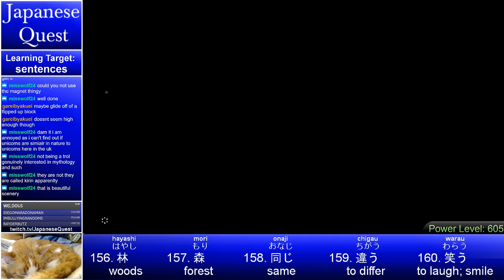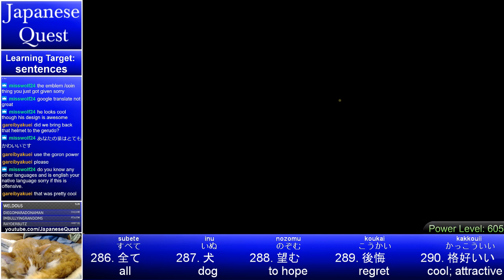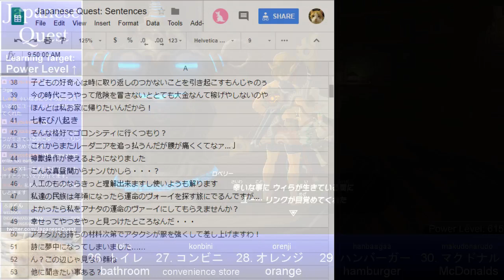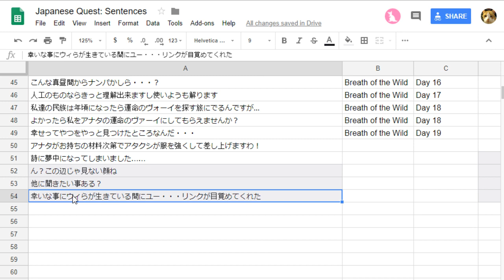Japanese Quest #70 - Learn Japanese from Breath of the Wild - Day 21